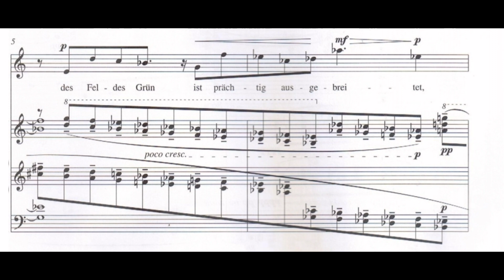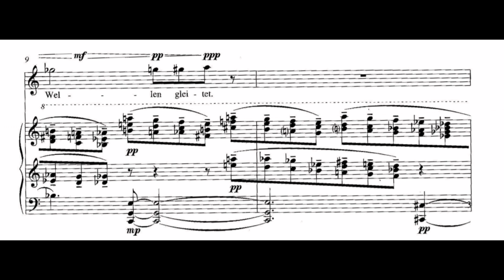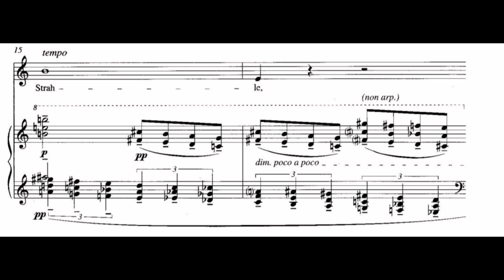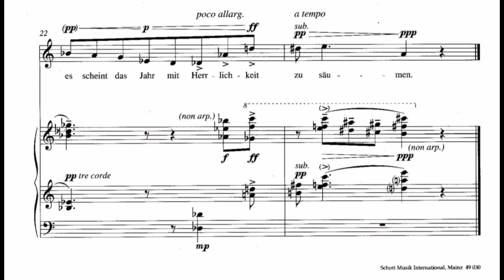György Ligeti - Der Sommer (audio + score)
György Sándor Ligeti (May 28, 1923 - June 12, 2006) was a Hungarian-Austrian composer of contemporary classical music. He has been described as "one of the most important avant-garde composers in the latter half of the twentieth century" and "one of the most innovative and influential among progressive figures of his time".

Christiane Oelze, soprano
Irina Kataeva, piano